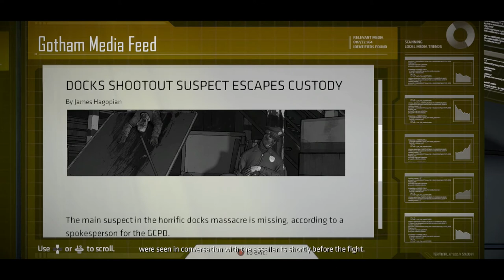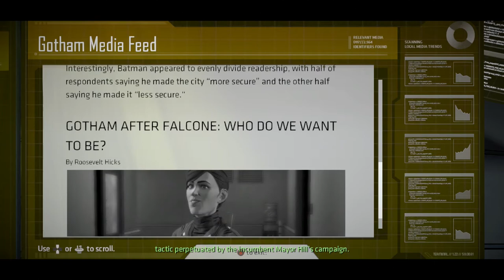Batman: Telltale | Episode 2: Children of Arkham | ENDING: Save Harvey or Selina? (With Commentary)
All of the events so far come to a head at the live Gotham City mayoral debate between Mayor Hill and challenger Harvey Dent when The Penguin gate crashes the party and puts a dampener on the festivities. Along with some more awesome action set pieces, we also get one of the most impactful choices of the entire series, with the results literally affecting the rest of the game as a whole (and I totally made the wrong choice in hindsight lol so sorry about that).

Let me know what you would have decided in the comments below!

Batman: The Telltale Series is a 2016 episodic point-and-click graphic adventure video game developed and published by Telltale Games and distributed by Warner Bros. Interactive Entertainment under its DC Entertainment label. The player takes the role of Batman, both as the superhero and as his alter ego Bruce Wayne with his personality and actions determined by the player's decisions throughout the series.